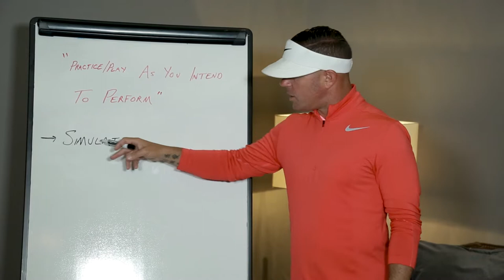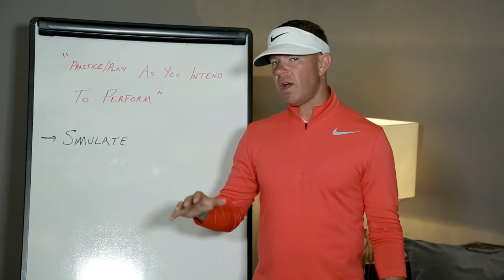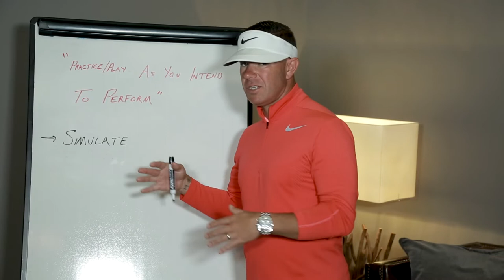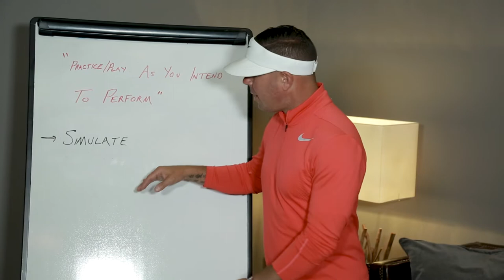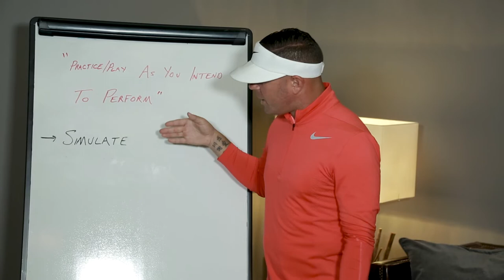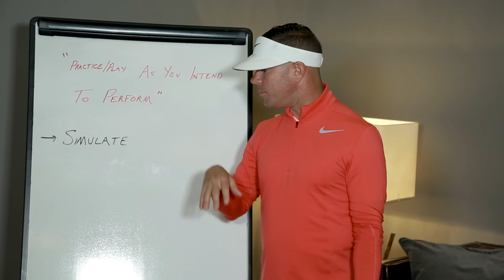Practice as You Intend to Perform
World-renowned swing coach Sean Foley explains how practicing in conditions that simulate a tournament round can help lead to shooting lower scores.